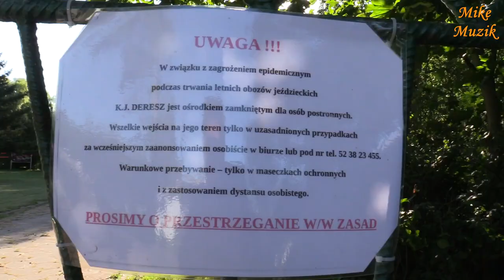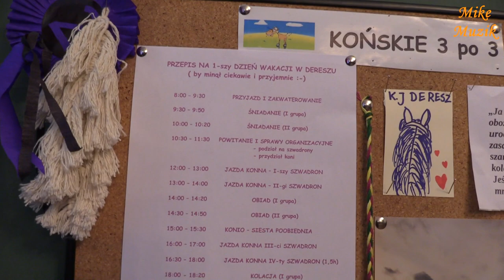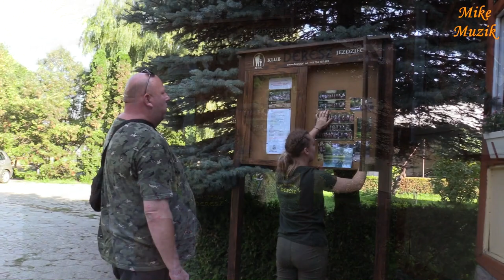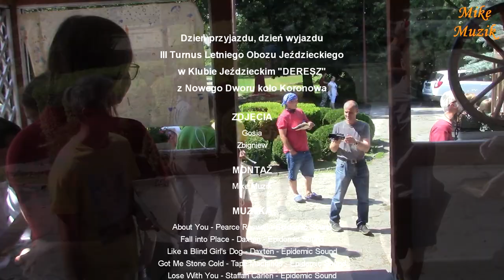Obóz Jeździecki, KJ DERESZ part 1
Since I promised, I keep my promise. The first part of the film from the stay at the Riding Camp in "DERESZ" Turnus III Riding Club.
It was supposed to be a feature film and I grew to two parts. I did it with the camp participants in mind. They asked me to make a longer film because they would like to see something more and not just a few scenes of camp life.
I extended the film where I could. I hope you won't be bored on it.
The first part is the day of arrival and the day of departure.

Skoro obiecałem dotrzymuję obietnicy. Pierwsza część filmu z pobytu na Obozie Jeździeckim w Klubie Jeździeckim „DERESZ” Turnus III.
Miał być film pełnometrażowy a rozrósł mi się do dwóch części. Zrobiłem to z myślą o uczestnikach obozu. Prosili mnie aby zrobić film dłuższy bo chcieliby zobaczyć coś więcej a nie tylko kilka scen obozowego życia.
Tam gdzie mogłem film wydłużyłem. Mam nadzieję, że nie będziecie się nudzić na nim.
Pierwsza część to dzień przyjazdu i dzień wyjazdu.
A jeśli się podoba to dzwońcie w dzwoneczek by nie przegapić innych ciekawych filmów.